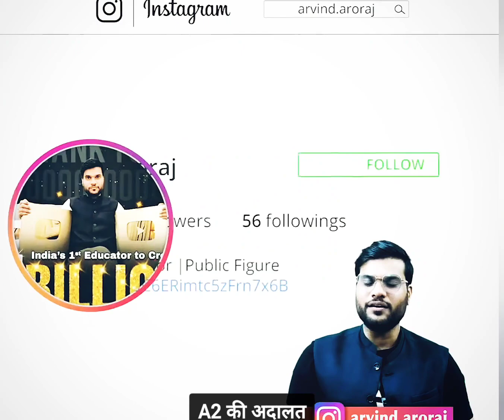👉मरने के बाद इंसान की लाश पानी में क्यों तैरने लगती है। Arvind arora